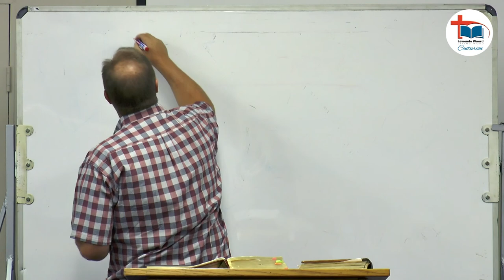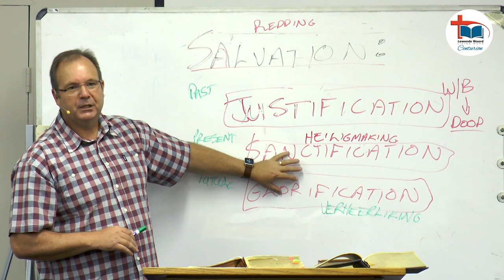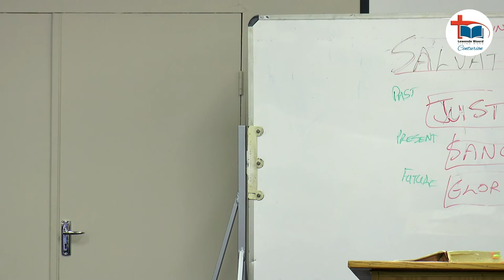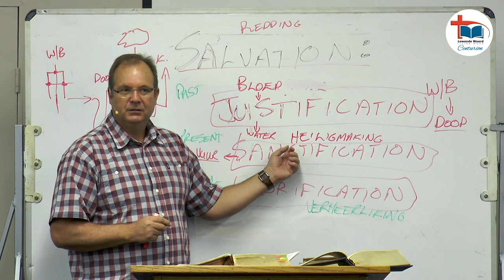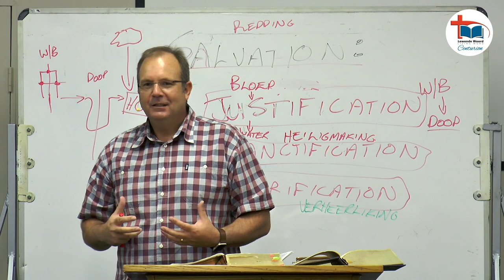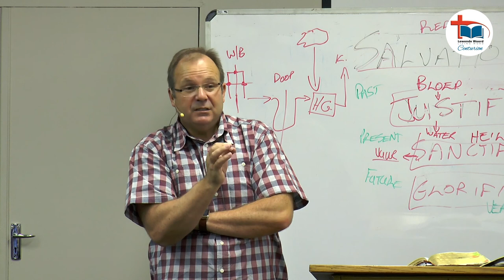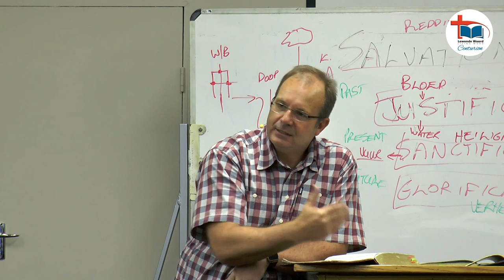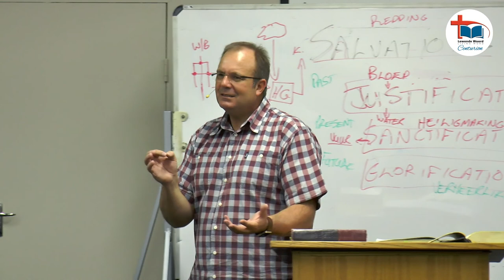Woordskool - 26 Februarie 2020 - Hebreërs 3:9-12